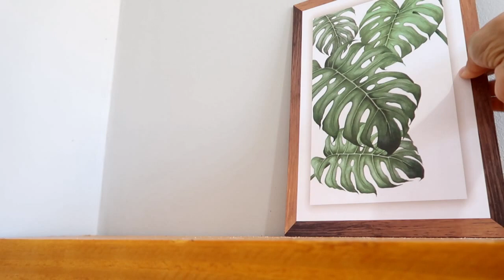DECORANDO O BANHEIRO GASTANDO POUCO: ideias simples de decoração & reforma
Hoje trago algumas dicas para você que está precisando decorar o banheiro sem gastar muito dinheiro.

➡️DRIKK328
Compre o saleiro de cerâmica lindo aqui no link abaixo